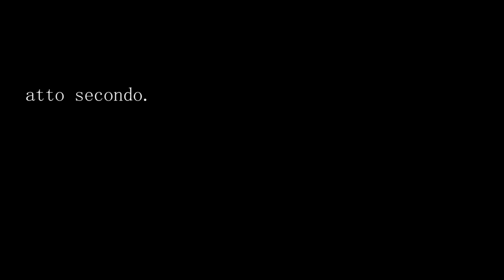E. De Filippo - Natale in casa Cupiello - Versione radiofonica (1959)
Versione radiofonica (1959)

Personaggi e interpreti:
Luca Cupiello  Eduardo De Filippo
Concetta Cupiello, sua moglie  Pupella Maggio
Tommasino (Nennillo), loro figlio Pietro De Vico
Ninuccia Cupiello, loro figlia Graziella Marina
Nicolino Percuoco, suo marito Pietro Carloni
Pasqualino Cupiello, fratello di Luca  Enzo Petito
Raffaele, portiere  Enzo Cannavale
Vittorio Elia  Vittorio Artesi
Il Dottore  Lello Grotta

(I casigliani)
Carmela  Clelia Matania
Olga Patorelli  Liana Trouchè
Luigi Pastorelli  Ettore Carloni
Carolina  Maria C. Colonna
Filomena  Angela Pagano
Annarella  Olimpia Febraro
Totonno  Antonio Casagrande
Ciccillo  Riccardo Grillo
Saverio  Ugo Spinola
Alberto  Gennaro Palumbo
Armida Romaniello  Nina De Padova
Rita Romaniello  Ilde M. Renzi
Maria Romaniello  Olga D'Ajello
La Narratrice  Isabella Quarantotti